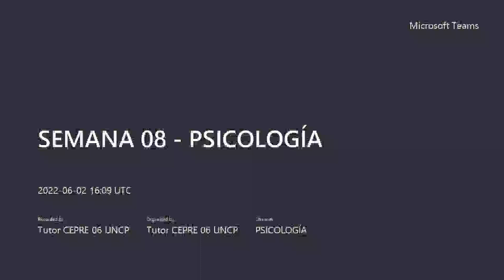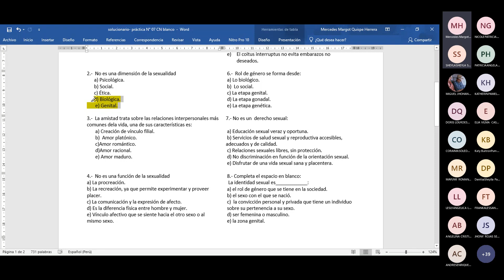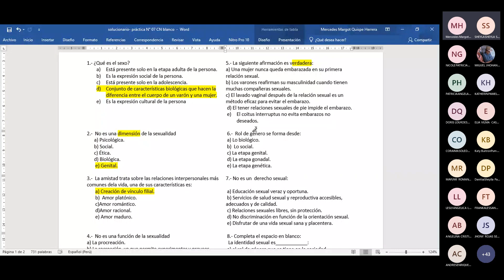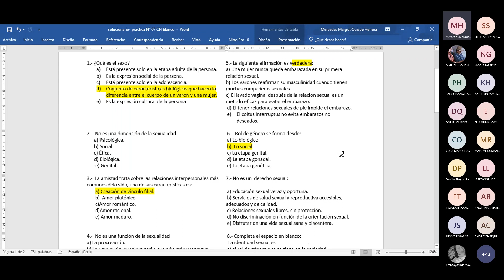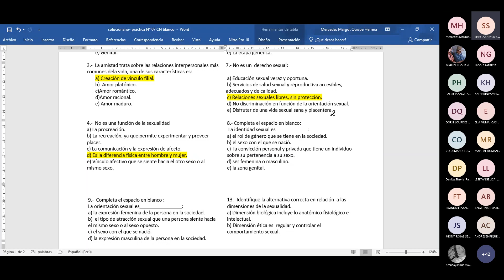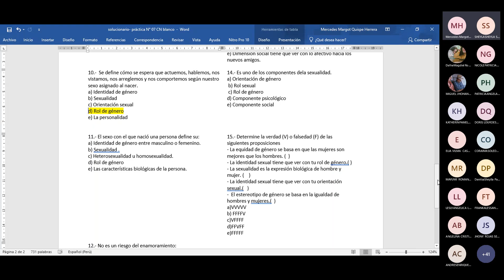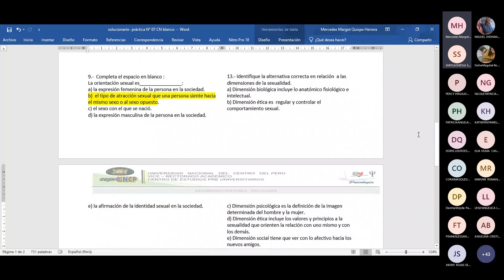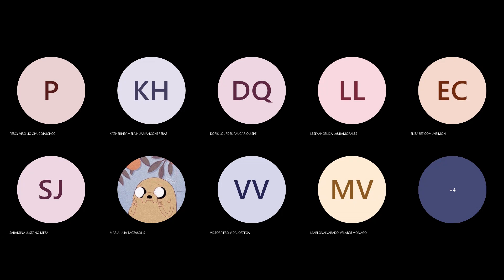SALUD SEXUAL I